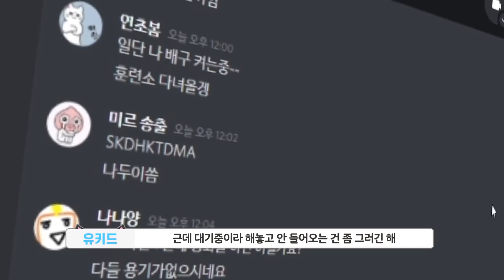계란 한 판...............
응애~ 나 애기 나나

-멤버: 나나양, 연초봄, 미르다요, 유키드

-썸네일: 이춘식